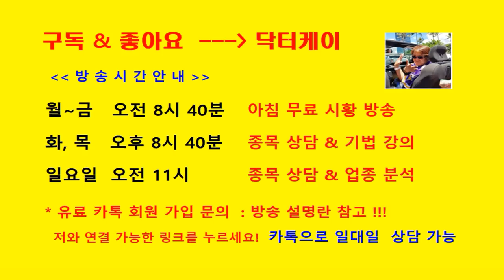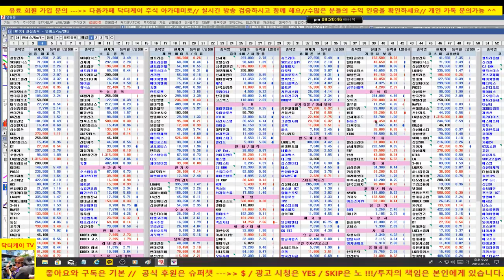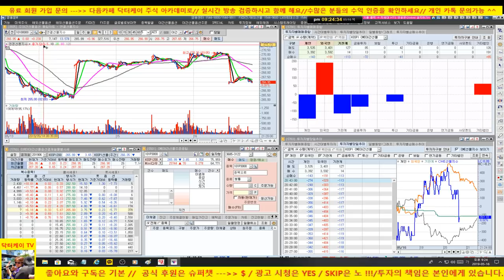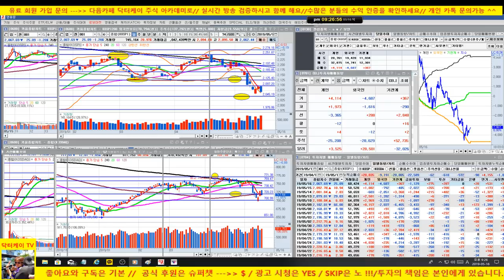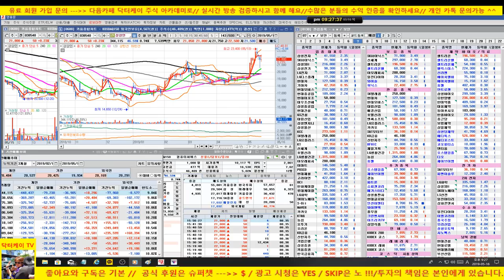셀트리온 선방중/외국인 대량 매도세로 시장 낙폭 큽니다/190516/대한민국 No.1 닥터케이 주식아카데미